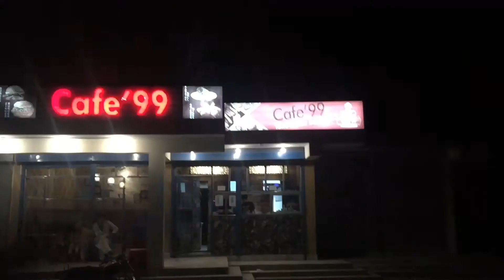Sunday funday (part 2)